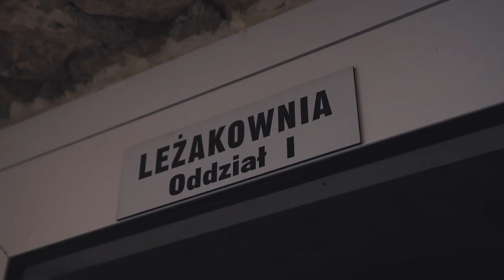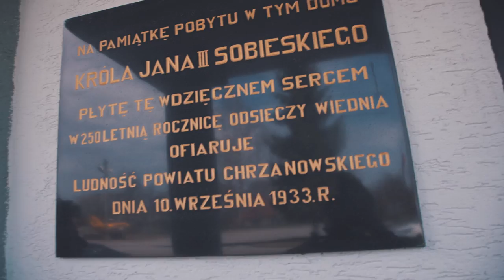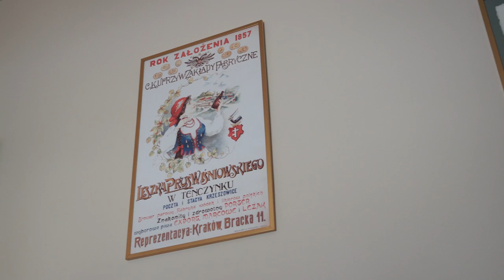Z wizytą w Browarze Tenczynek